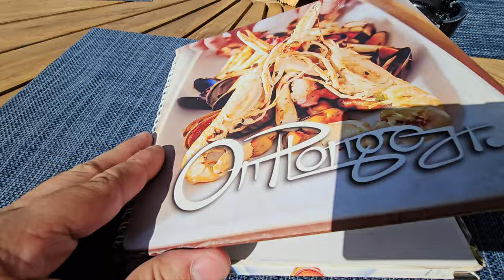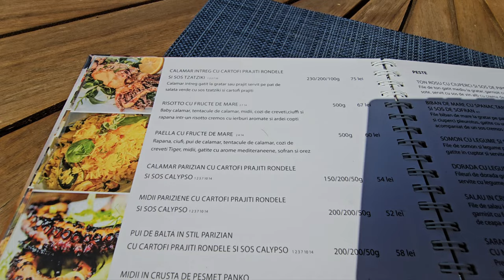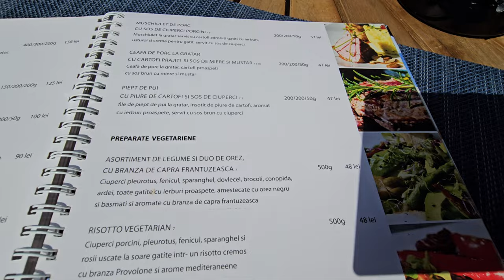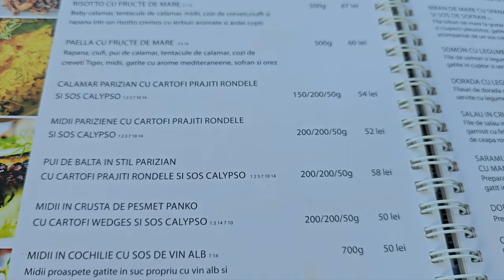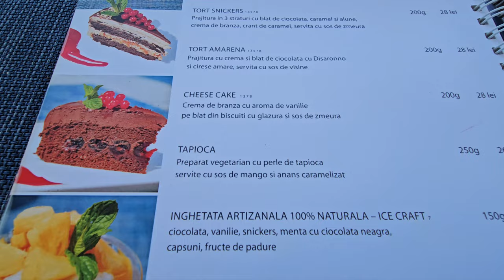Am testat un restaurant pe malul lacului.Picioare de broasca.Frog legs.